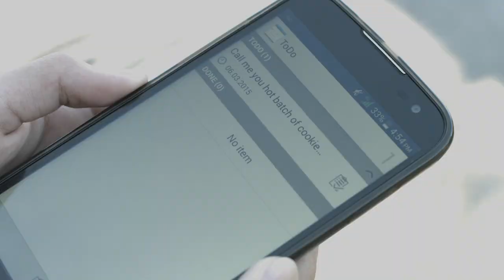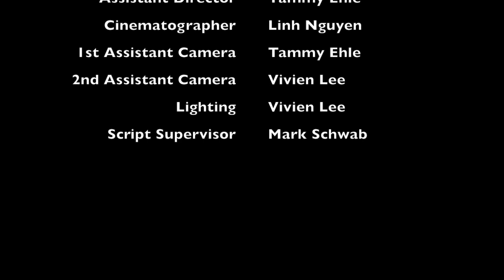The Thief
F/TV 20 Final Project

1. Gonna Start
2. Fluffing a Duck
3. Martys Got a Plan
4. Happy Boy Theme

Location: Kevin Moran Park (CA)